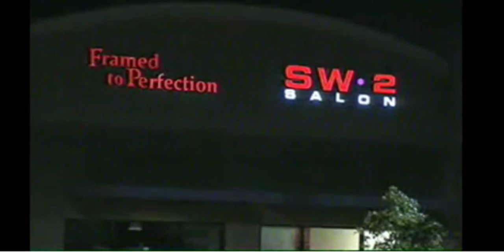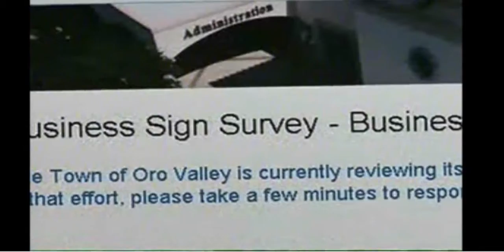KVOA Sign Ordinance without Critique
KVOA multimedia journalist covers sign ordinance issue